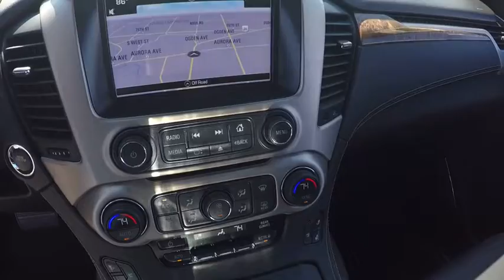2016 GMC Yukon Naperville IL GN4170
2016 GMC Yukon Denali